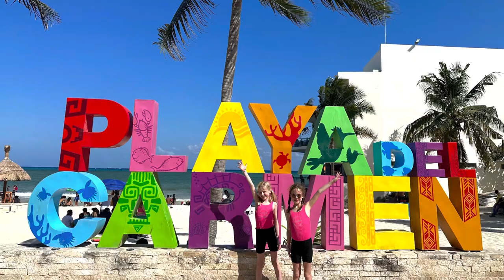Sandos caracol eco resort ….. Playa Del Carmen April 2023, and trips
Sandos Caracol eco resort…..playa del Carmen, Mexico. El cielo snorkelling, chi Chen itza, Kantun chi cenote park, April 2023